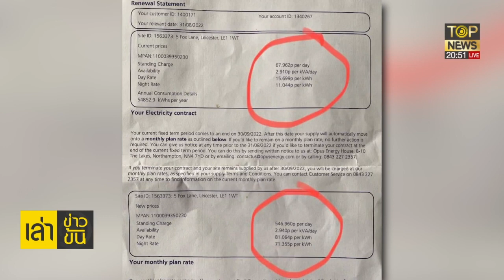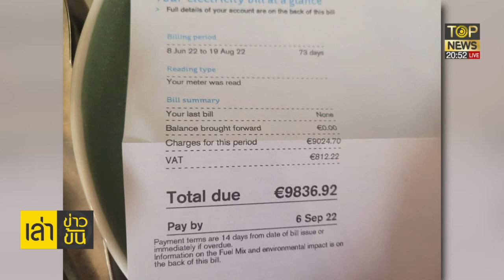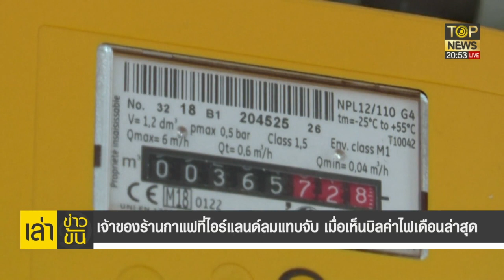สโตนเฮนจ์สเปนปรากฏให้เห็นอีกครั้ง หลังสเปนเผชิญกับภาวะภัยแล้งยาวนาน | เล่าข่าวข้น | ช่วง1 | TOP NEWS